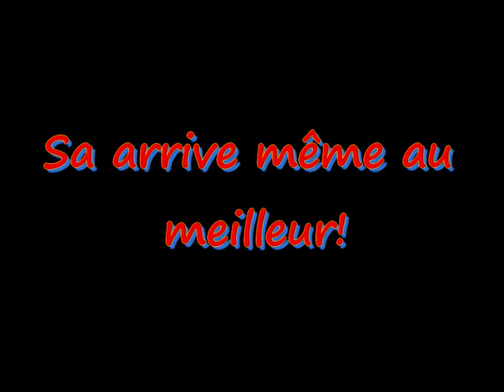Team Breizh Hermine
auto cross club de l'acc22